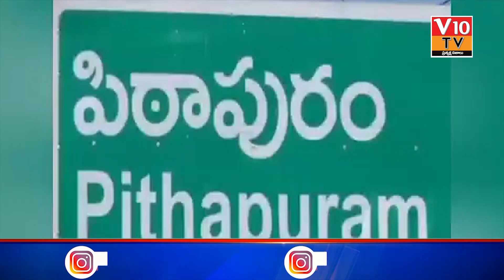ఇంటి పట్టాలు పంపిణీ..